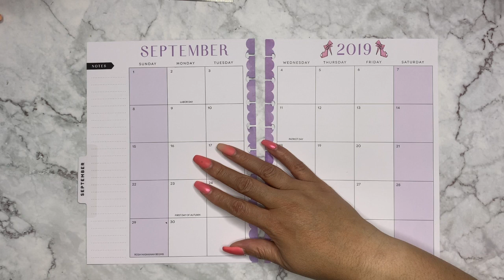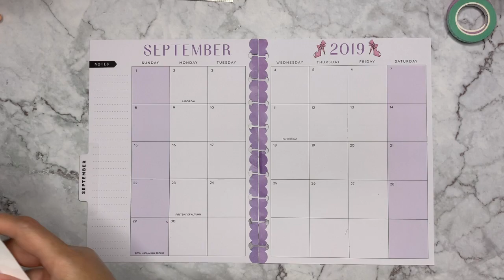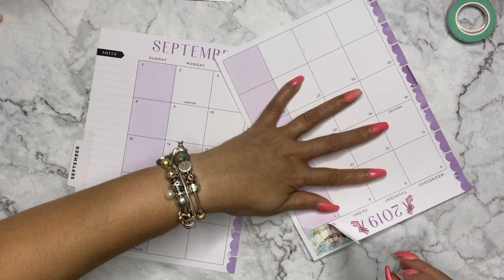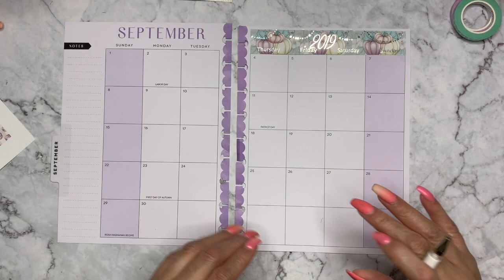September Monthly Plan with me l Happy Planner l Pastel Pumpkin Monthly Kit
This week I plan in my Happy planner using a sticker Kit that I made. This is my first attempt at Happy Planner monthly kit. I love how it came out. I call this one Pastel Pumpkin

PR:
Planning City
MIRANDA20

MIRANDA (for website)
MIRANDA10 (for subscription box)